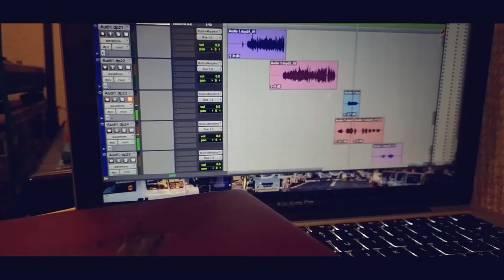Nyota Parker - Future Me (Official Music Video)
Future Me is a project inspired by youth who may be blinded by their current situations and struggle to see their future. Now, we are trying to to open their eyes to the endless possibilities that their future holds.
We thank Graeme Richards for involving me in this project!

Artist and song writer: Nyota Parker
Beat producer: King Alpha
Video director: DJ Juice